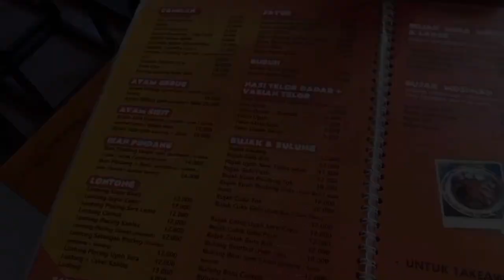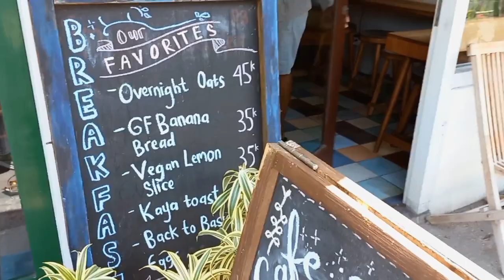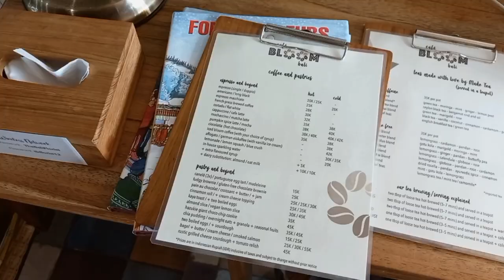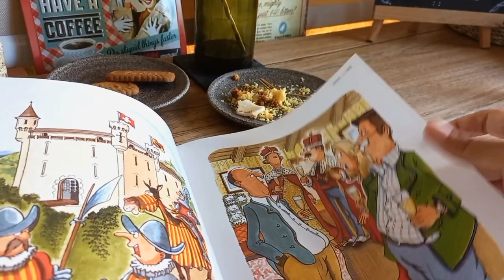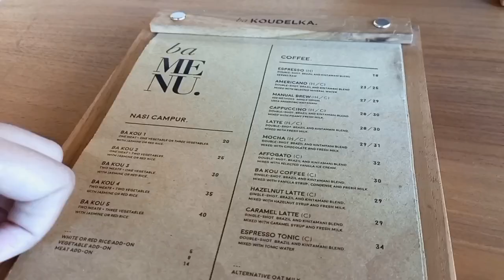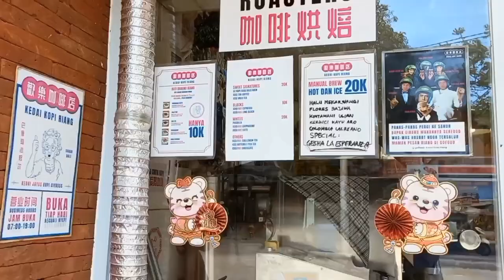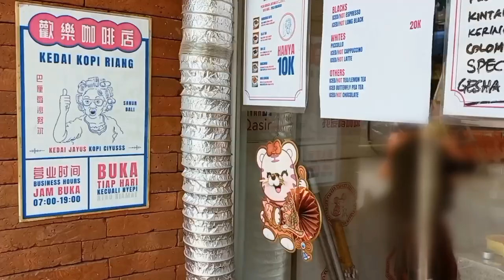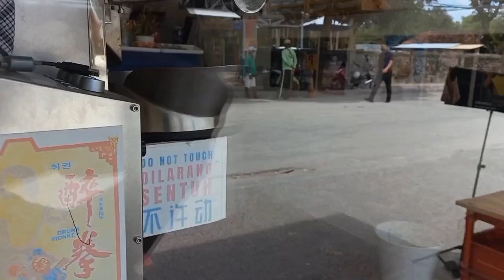Daily in Bali | Sept-Cafe Hopping: Gems and Affordable Coffee, Fave Local Food in Sanur.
Hello, welcome to my daily in Bali Vlog! In this vlog, I'll show you some recommended cafe and coffee shops in Sanur area. Hope you enjoy the video.

📍Place on Video